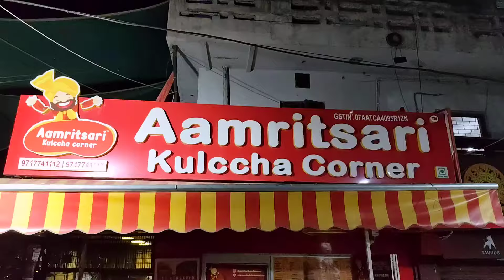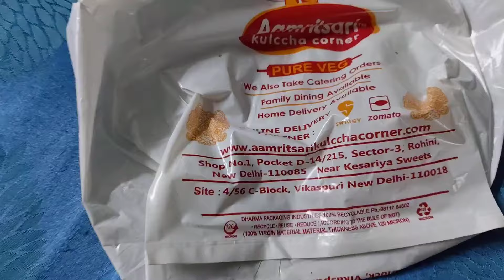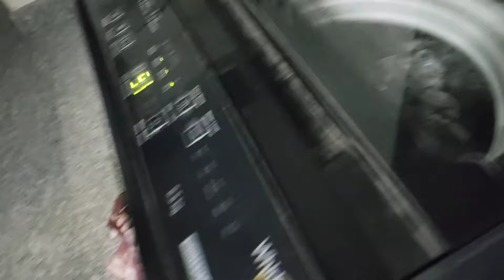Surprise Party Ki Wajah Se Ghar Aayi Late!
Instagram I'd ☝🏻